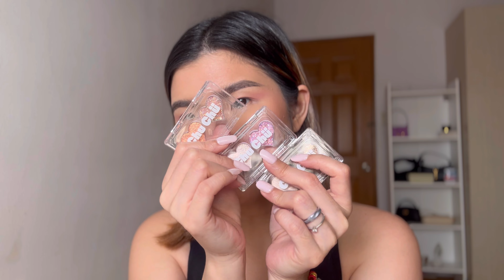BAGONG PASABOG NG CHU CHU BEAUTY | GLITTER SHIMMER DUO & LIP SYRUP REVIEW + SWATCH | JEN DE LEON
Hi mga Sezzzz nag pasabog ang Chu CHu beauty sa kanilang 1st Anniversary 🥰

Product Link

Lip Syrup
Pink Milk